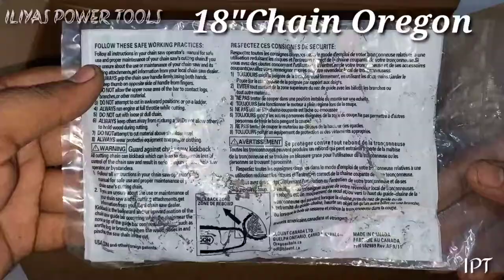DongCheng DLM405 Electric Chainsaw: Live Test & Review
DongCheng DLM405 | Electric Chainsaw | Unboxing | Live Test | How To Set Chainsaw

Hi
I am ILIYAS

Description

Dongcheng DML405 Electric Chainsaw 16inch, 1300W

Description :

A chainsaw is a portable, mechanical saw which cuts with a set of teeth attached to a rotating chain that runs along a guide bar.

Specifications :

Model No : DML405

Product Type : Electric Chain Saw

Brand : Dongcheng

No Load Speed : 400 Meter Per Minute

Rated Power Input : 1300 Watt

Max Length Of Guide Bar : 405 mm (16inch)

Short Description

Dongcheng Electric Chainsaw

16inch Electric Chainsaw

400 Meter Per Minute No Load Speed

1300 Watt Rated Power Input
Welcome To
ILIYAS POWER TOOLS